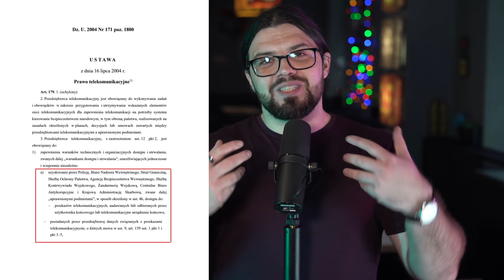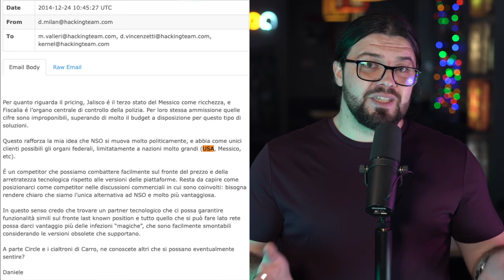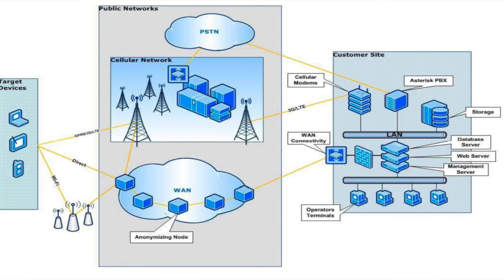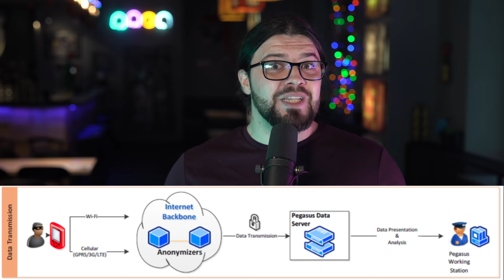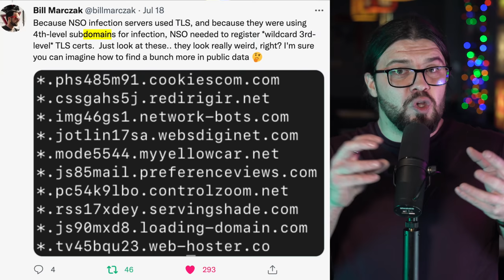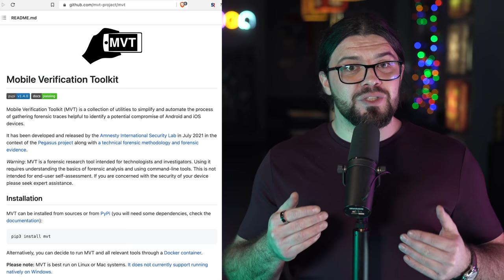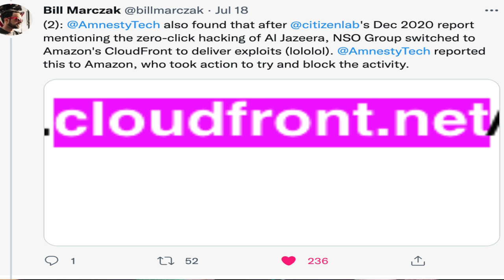Jak działa Pegasus?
Cześć!

Dziś porozmawiamy o tym, jak działa oprogramowanie szpiegujące Pegasus tworzone przez NSO Group, a także o tym, dlaczego ludzie pracujący w bezpieczeństwie nie mają kolegów. Ostatnimi czasy o Pegasusie jest coraz głośniej, z racji wycieków kto został ich celem. Mam nadzieję, że ten film przybliży Wam zasadę działania takiego oprogramowania i będzie ciekawą lekturą.
Nagrywałem go jeszcze przed informacjami o tym, że Roman Giertych, Ewa Wrzosek i Krzysztof Brejza byli celami tych ataków.

Rozdziały:
00:00 Intro
00:24 Nieco kontekstu
01:05 Jak to kiedyś było
01:39 Twórcy takiego oprogramowania
02:32 Od kogo się zaczęło?
03:49 NSO Group
04:28 Pegasus
04:50 Wyrzucona ulotka, czyli co umie?
05:41 Ale jak to działa?
06:26 Atakowanie ofiary
07:26 Jak infekowano kiedyś?
09:19 Co działo się po uzyskaniu praw administratora?
09:49 Jak komunikuje się z bazą?
10:34 Klienci
11:01 Skąd o tym wiemy?
12:22 Forbidden Stories i The Pegasus Project
14:14 Inwigilacja Dżamala Chaszukdżiego
15:00 Pegasus to Cyber-Broń
15:21 Jak reagują poszkodowani?
16:11 Burza w mediach
16:54 Raport NSO
18:34 Jak szpieguje polskie CBA?
18:54 Czy Ty też jesteś podsłuchiwany?
20:02 A kto jest po drugiej stronie?
21:15 Co Robić i Jak Żyć?
23:47 Outro

📖 Raport osint z uniwersytetu ETH w Zurichu na temat jednostki 8200
📲 The great iPwn - CitizenLab o ataku zero-click na iMessage na iOS 13.5.1
🏇Jak złapać Pegasusa? Amnesty International
💣 Wykorzystałem fragment “KAPITAN BOMBA: Bogusław Łęcina & Przyjaciele cz. 1“

Dziękujemy za gościnę katowickiej Cybermachinie!

Przy tworzeniu tego materiału korzystałem tylko z ogólnodostępnych źródeł, które znajdziecie w większości w opisie filmu.